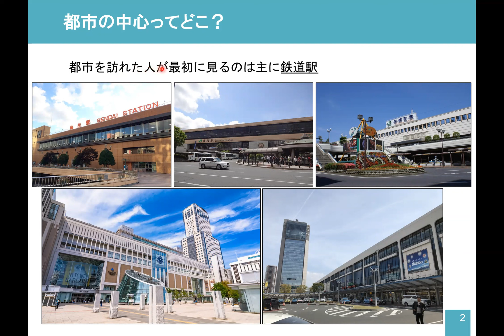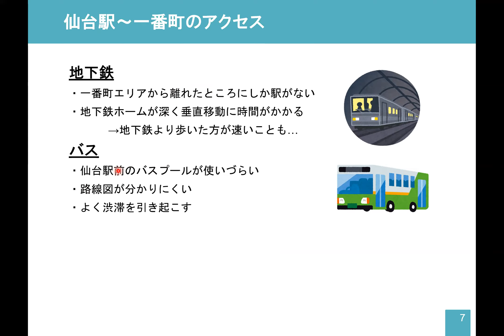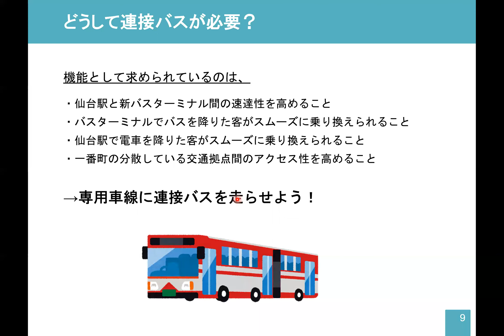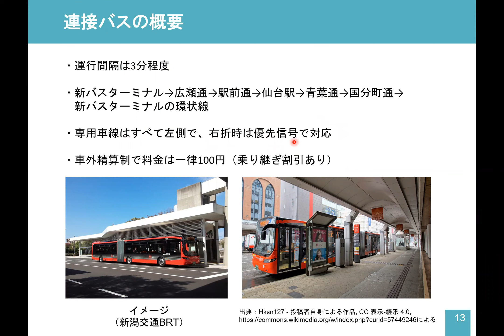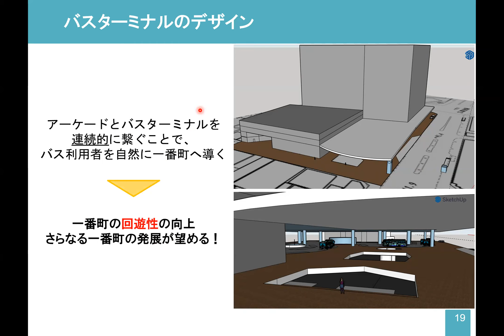「都市システム計画演習Ⅱ」の発表会 [都心の拠点となるバスターミナル配置計画：一番町バスターミナル]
都市システム計画コースは，都市や地域で生じる様々な社会経済現象の原理を解明し，課題解決を図る学問分野を扱っています．
そのためには，工学分野だけではなく，経済学・社会学・心理学・地理学など幅広い学問分野の知見をフル活用しなければなりません．本コースでは，教育活動・研究活動を通して，それらの知見を学び．都市の管理・運営や将来像構築を担える人の育成を目指しています．
この模擬ゼミでは，学部教育の総まとめとして本コースの4年生が取り組んだ都市運営に関する2種類の演習課題
・都心の拠点となるバスターミナル配置計画
・人口減少時代の郊外住宅地計画 『2040年・仙台市泉区を運営する』
の成果発表を行います．
より詳しい課題説明，および，アンケートは